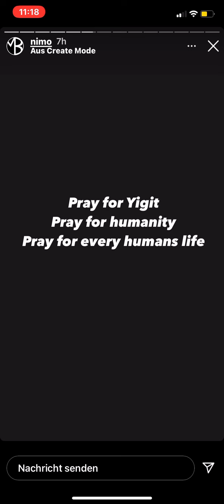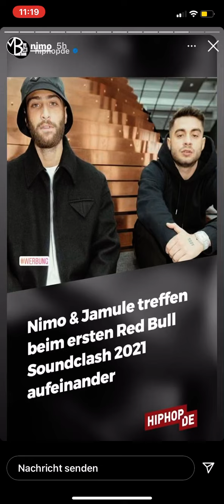Nimo macht RedBull Soundclash gegen Jamule!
Quellen:
Instagram: nimo , jamule , miksu , macloud , redbullrap100